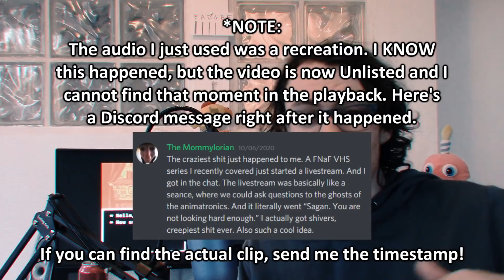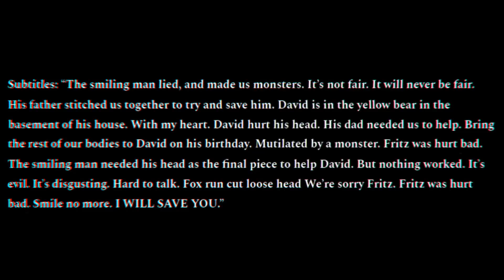Revisiting ARCHIVE 1983 FNaF VHS Series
Today, as voted on by my wonderful Patrons, we're revisiting the Archive 1983 FNaF VHS series. This just got a whole lot more interesting.